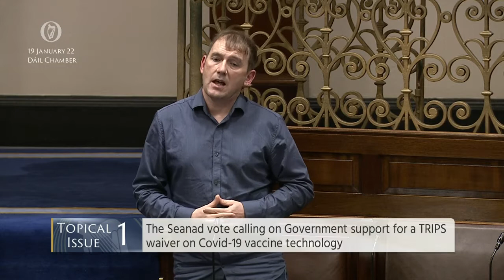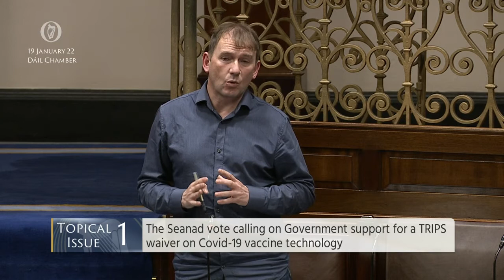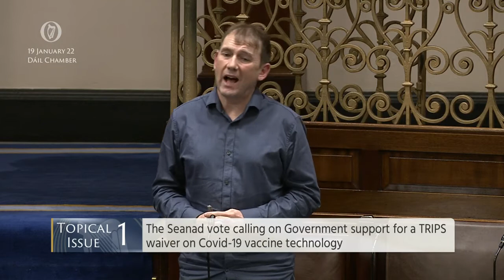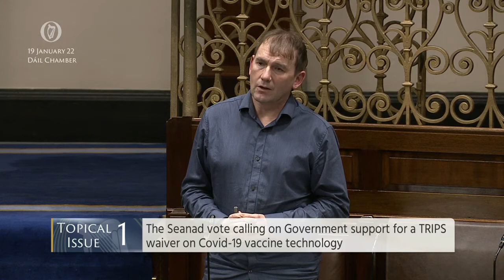Deputy Gino Kenny- speech from 19 Jan 2022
The Seanad vote calling on Government support for a TRIPS waiver on Covid-19 vaccine technology